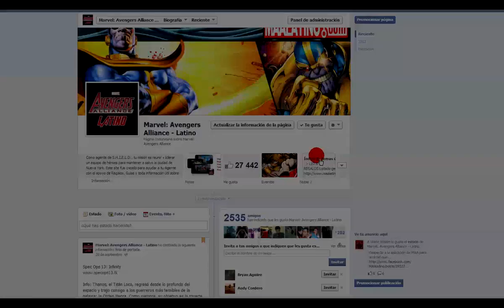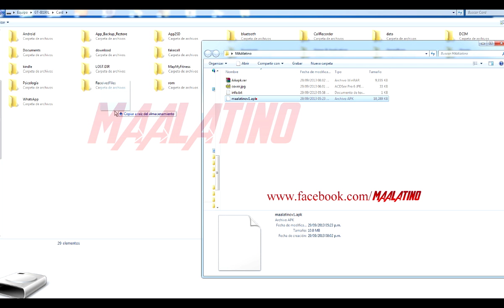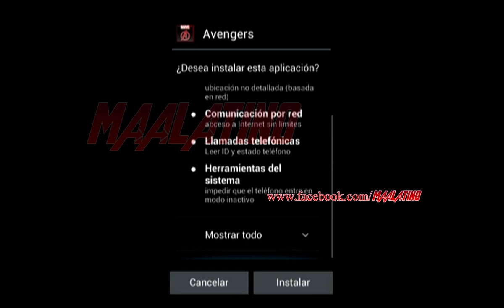Jugar Marvel Avengers Alliance en Android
Tutorial como jugar Marvel Avengers Alliance en Android

1) Lo primero es descargar la aplicación de Android, lo encontrarán

2) Yo lo descargué desde Mega, pero puedes descargarlo también desde Zippyshare

3) Cuando termine de descargar desde Mega tendrás un archivo llamado "AAapk.rar", este archivo rar lo deberás descomprimir

4) Copias el archivo "maalatinov1.apk" a una carpeta en tu teléfono. Yo lo copié conectando mi teléfono a mi pc vía cable usb, tú puedes copiarlo de la misma forma, vía bluetooth, wifi, etc.

5) En tu tablet/teléfono entra a "Ajustes" y de ahí a "Seguridad", bajas hasta "Fuentes desconocidas" y asegúrate de que esté activada

6) En el explorador de tu teléfono buscas y abres el archivo que copiaste en el paso 4, en mi caso al abrir "maalatinov1.apk" me sale sustituir aplicación porque yo ya la tenía instalada, si lo instalas por primera vez tan sólo le das a instalar, esperas a que termine de instalar y abres la aplicación

7) La aplicación que bajaste pesa sólo 10MB, la aplicación se conectará al servidor y terminará de bajar todo el juego, el archivo final pesará como 120MB.

Puedes ver mucha información y guías de MAA para Android